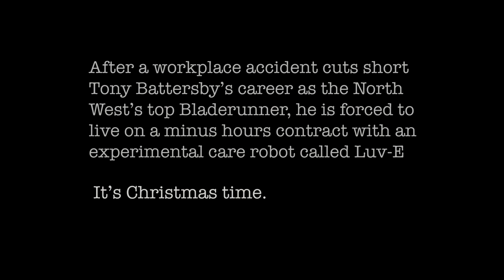Bye Bye Burnage. Happy ChrisBot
It’s Christmas in the UK Data Colony, Burnage Sector. A time for goodwill to all men and robots.

Not for  Bladerunner Tony Battersby though, he hates this time of the year.

Can his carebot Luv-E's surprise present change the north west's top robot hunter's mind?

Happy ChrisBot  - Luv-E Firmware version 1.0.3.1